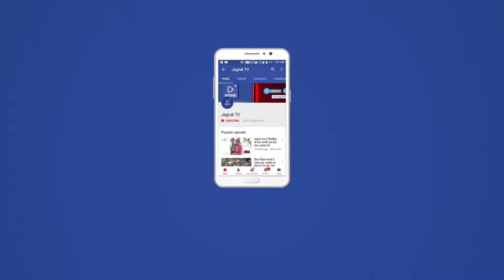JAGRUK TV - जोधपुर। सर्वपितृ अमावस्या पर खूब हुआ दान-पुण्य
भाद्रपद पूर्णिमा से शुरू हुए श्राद्ध पक्ष का अंतिम दिवस मंगलवार को सर्वपितृ अमावस्या के रूप में मनाया गया। इसी के साथ मंगलवार को श्राद्ध पक्ष भी संपन्न हो गया। लोगों ने अपने पूर्वजों का विधि-विधान से पूजन किया और पिंड दान, हवन, तर्पण किए। पंडितों के अनुसार जो जातक अपने कुल के ज्ञात-अज्ञात, भूले चूके पितरों का श्राद्ध नहीं कर पाया हो वह सर्वपितृ अमावस्या के दिन उनको जलांजलि देकर श्राद्ध करता है। इस दिन शहर के कई जल सरोवरों पर विशेष व्यवस्था की गई।